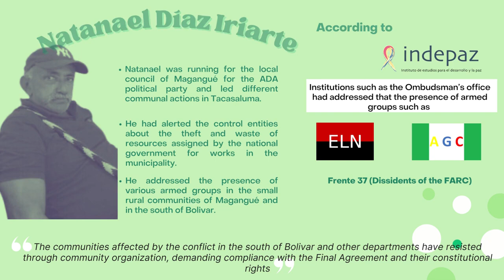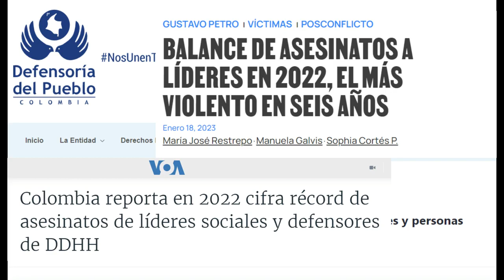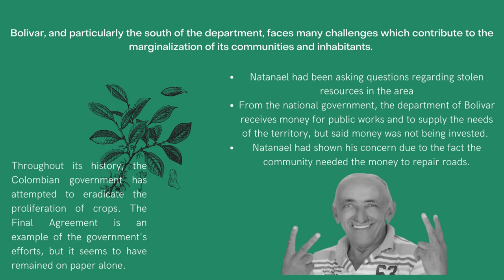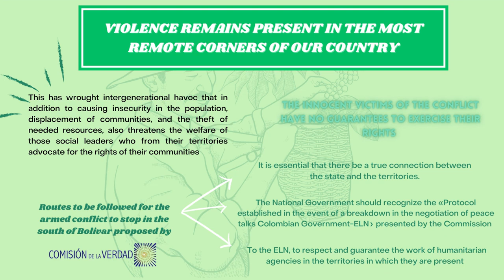Bolivar (Colombia), and the violence it faces.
The department of Bolívar is one of the most visited departments of Colombia, principally to its capital, Cartagena. However, the department faces huge problems involving inequality, corruption and the presence of illegal armed groups. This reality makes being a social leader there incredibly dangerous. This video explores the dynamics of violence faced by social leaders in Bolívar.

Video created by Catalina Barraza, Angie Galofre & Sara Ruidiaz.